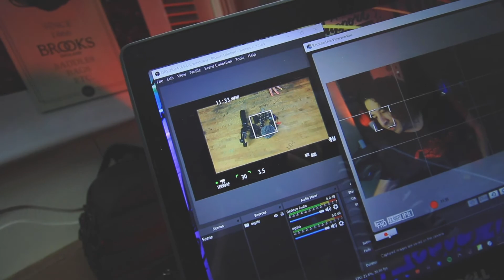Gear Talk || Swapping Vlogging Gear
Let's swap! I think I'm going to try vlogging with the GoPro Hero 5 Black again. Tiny is mighty, I think?
Daily Stuffs: Vlog 241 - Gear Talk || Swapping Vlogging Gear

New videos semi-weekly... sometimes, lolz...

Chat and hang out with me on Twitch!

This videos' music:
Track: Exhibit